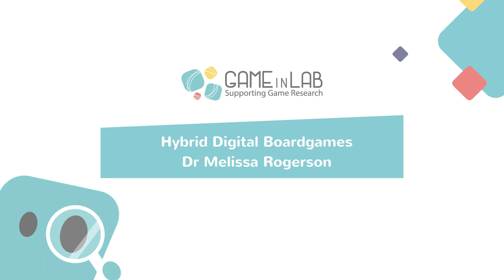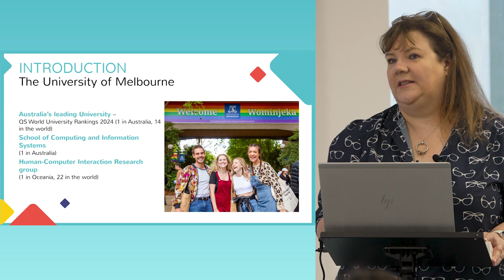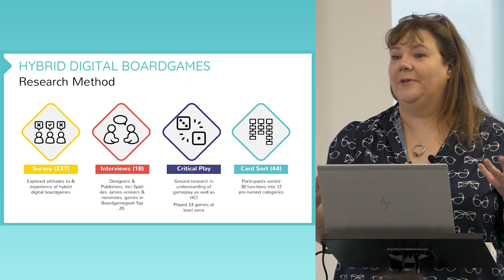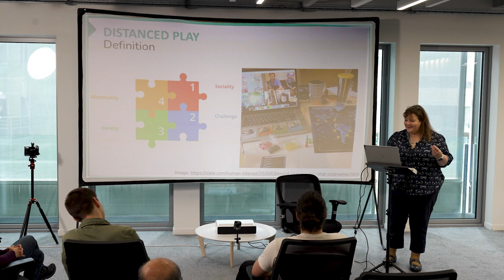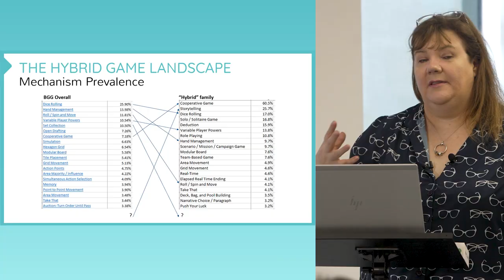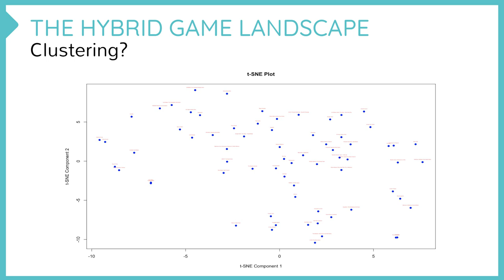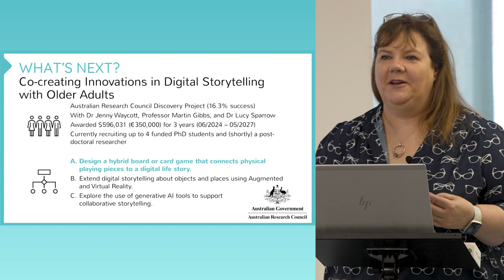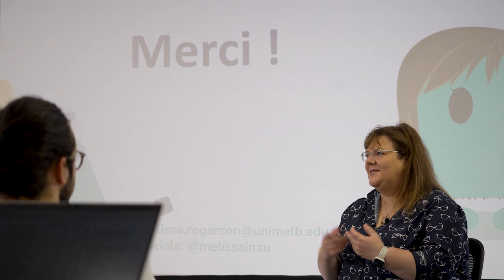Full presentation: Hybrid Digital Boardgames, by Dr Melissa Rogerson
Dr. Melissa Rogerson full presentation of her research project results about "Hybrid Digital Boardgames".